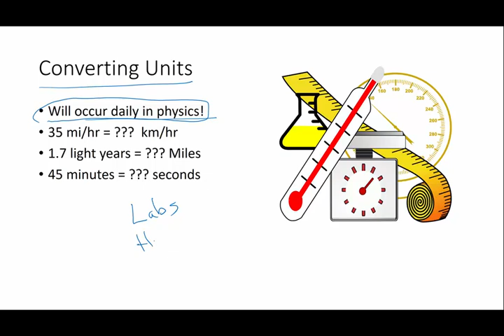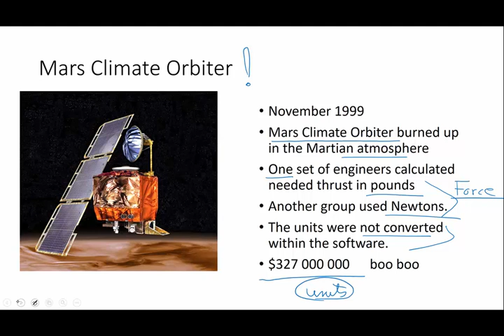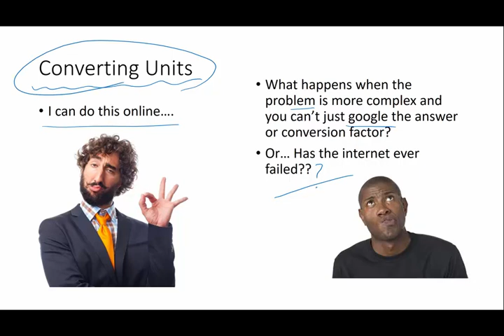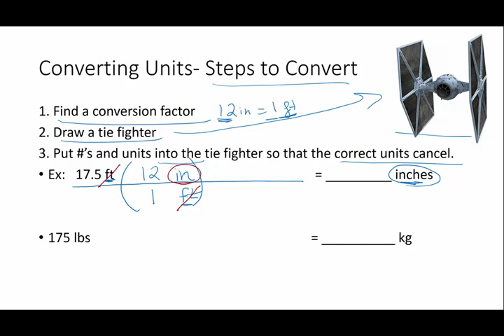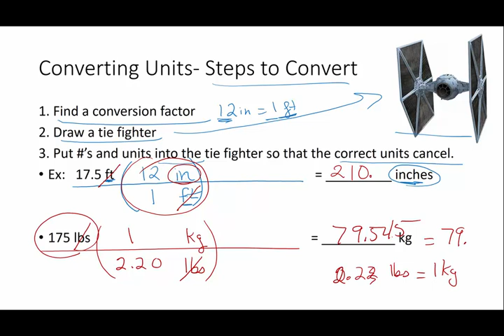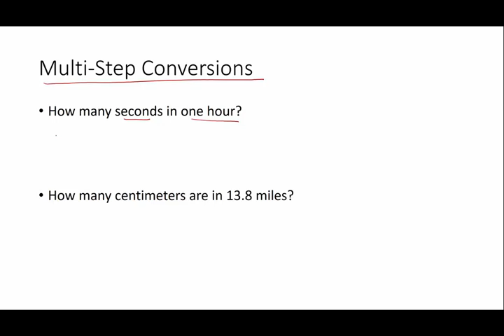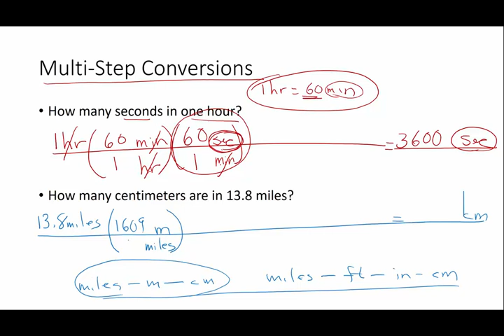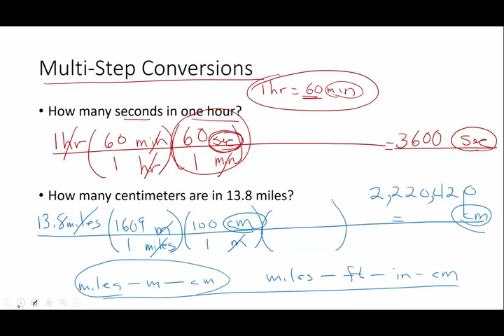Physics 1 4 Converting Units part 1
How to convert units in science? Converting units is easy, all you need to do is set up a tie fighter!